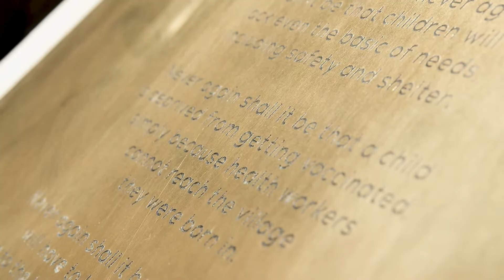Thank you for joining the VaxTheNation movement and continuing Madiba’s legacy with us.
Today we unveiled a powerful plaque that displays a message from the future of South Africa. We thank each and everyone who joined us for this monumental event and those who pledged a better future for our children. Thank you for supporting the VaxTheNation movement.